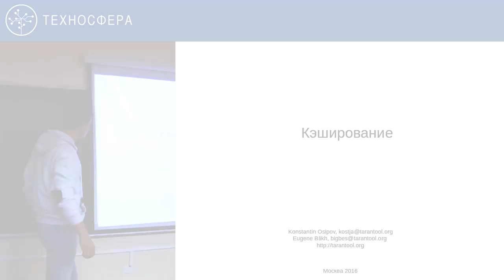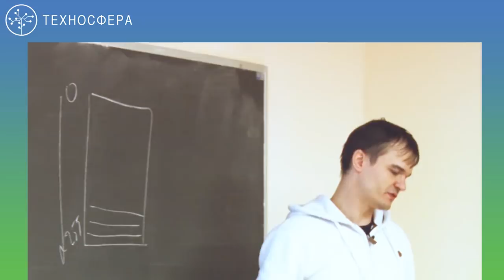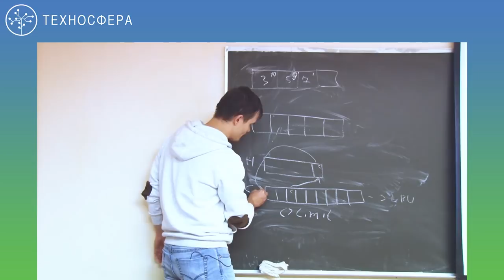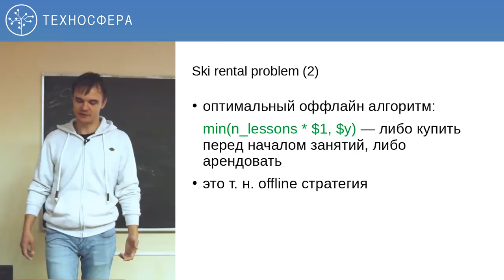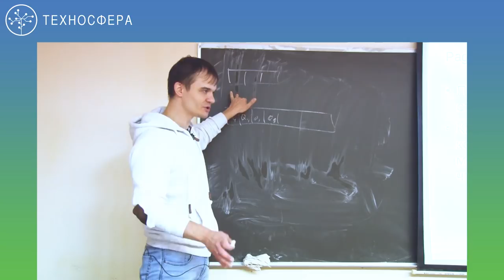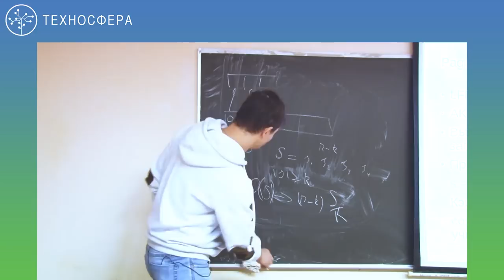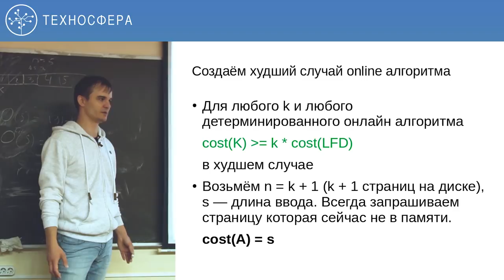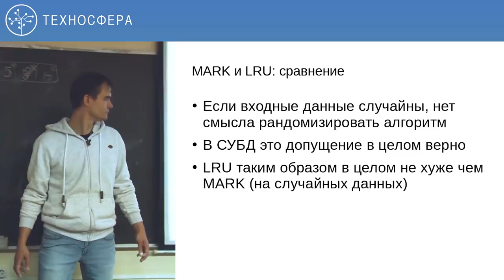3. Базы данных. Лаборатория Tarantool. Кэширование | Технострим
Цель курса — изучение топологии, многообразия и основных принципов функционирования систем хранения и данных, а также алгоритмов, заложенных в основу как централизованных, так и распределённых систем, демонстрация фундаментальных компромиссов присущих тем или иным решениям.

Курс раскрывает многообразие решений для хранения данных в Интернет проектах в трёх измерениях:
— континуум модели данных;
— континуум консистентности данных;
— континуум алгоритмов хранения данных.
Программа курса предназначена как для системных программистов, разработчиков СУБД, так и прикладных программистов, создателей систем массового обслуживания в Интернет.

ТЫ СТУДЕНТ?